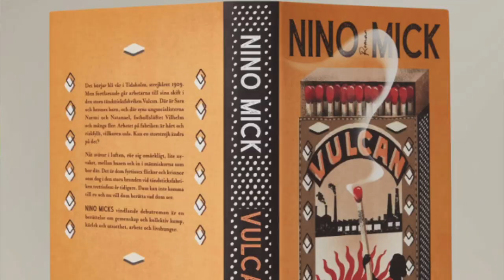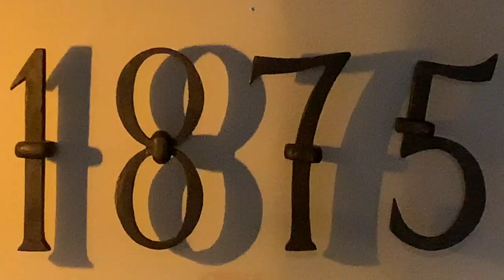Historien om Tidaholm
Vandring i centrala Tidaholm. Författaren Nino Mick och museiguiden Per Wahlström tog oss med i folkrörelsernas tid och knöt an till episoder från dikt och verklighet.
Detta är en del i Historien om Sverige.
Arrangerat av Tidaholms museum 3 februari 2024.